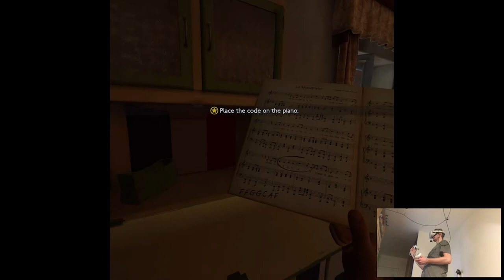FRENCH OFFENSE - Medal of Honor: Above and Beyond | Part 4 Playthrough | Oculus Quest 2 VR (Link)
Hi

Welcome in 2021! Hopefully things won't go to hell as quickly as in the previous one. So I continued recording Warhammer playthrough. This shit is so rough lemme tell you, it's actually so not fun to play. I don't really wanna stop the process cuz it's kinda too late for that but eh, it's gonna be one of those that I have to brute force myself through pretty much.

Short PC specs:

i9-9900KS
RTX 2080ti
32GB RAM 3200MHz
2TB SAMSUNG 970 EVO PLUS M.2